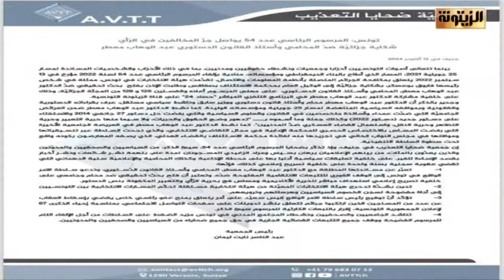الختروشي: الركيزتان الأساسيتان الرابطة والاتحاد انتقلا إلى الضفة المعارضة لسعيد وهذه فرصة حقيقية...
نور الدين ختروشي: الركيزتان الأساسيتان الرابطة والاتحاد انتقلا إلى الضفة المعارضة لسعيد وهذه فرصة حقيقية...